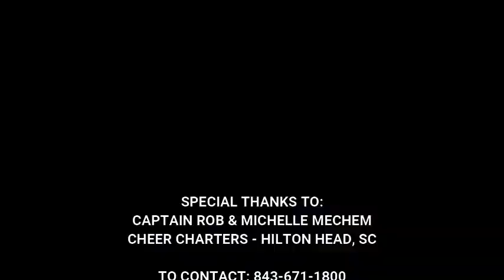Ep. 3 - Captain Rob - Hilton Head Island, SC - Overcoming criticism and doing what you love.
If you love the water or sailing you will love the interview I had with Captain Rob and his wife Michelle from Cheers Charters in Hilton Head Island, SC.  Captain Rob spoke about his beginnings in sailing, the love for the water, learning from sailing in a storm, and how to follow your passion.

Planning a trip to Hilton Head Island, SC and want to go sailing?  @cheerscharters on Instagram and Facebook.